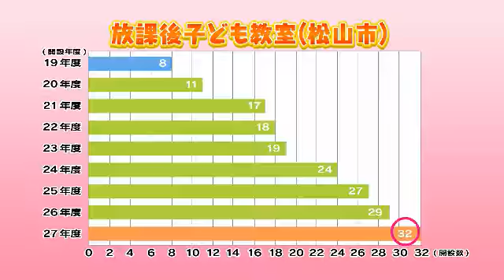大好き！まつやま 2016年6月21日放送分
子どもたちの笑顔と未来のために 放課後子ども教室
放課後子ども教室とは放課後や週末に小学校や公民館など安全に安心して過ごせる場所で子どもたちが勉強やスポーツ、文化活動が行えます。番組では潮見小学校『いとすぎ教室』の活動を通して学校や地域の人たちの協力による子育ての大切さをお伝えします。